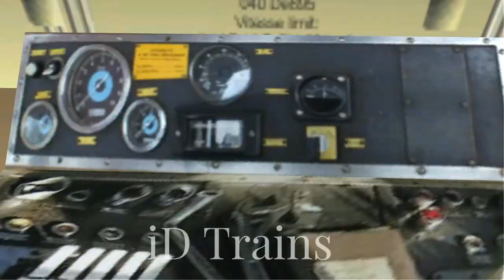FULL MOVIE - TRAINS VS CRAZY RAIL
video by:
3d train studio-wondershare filmora